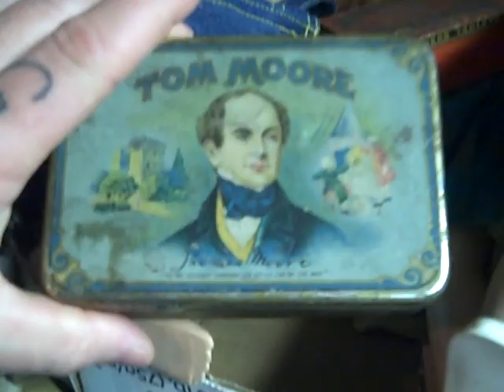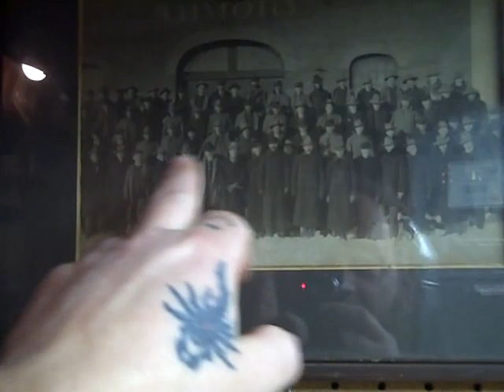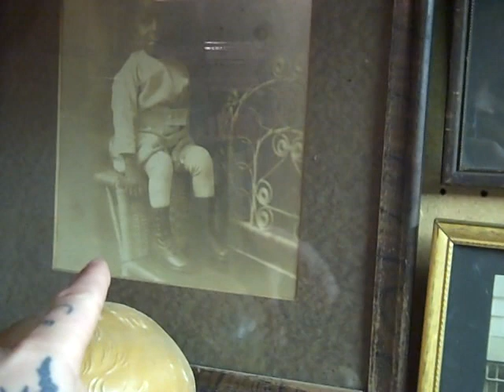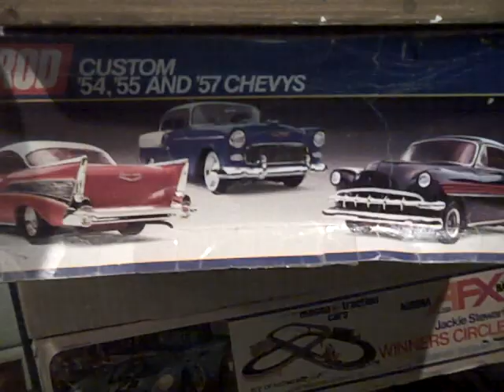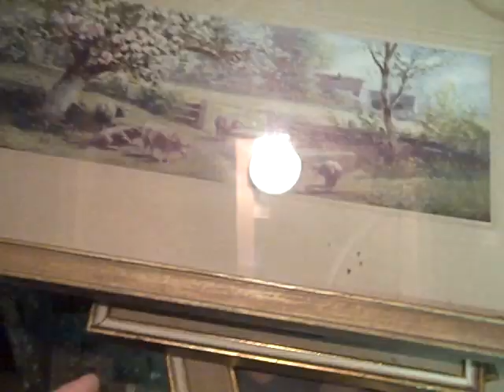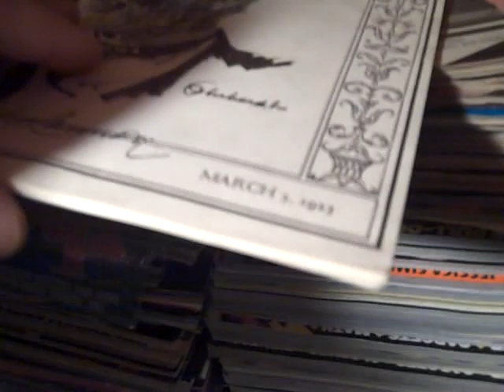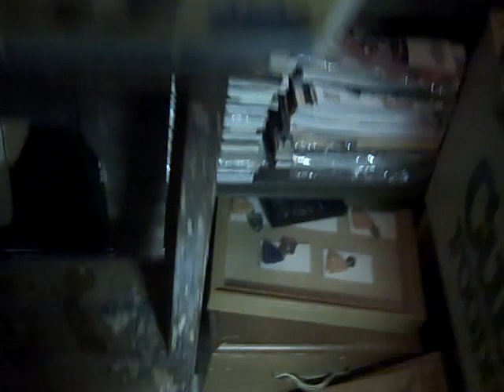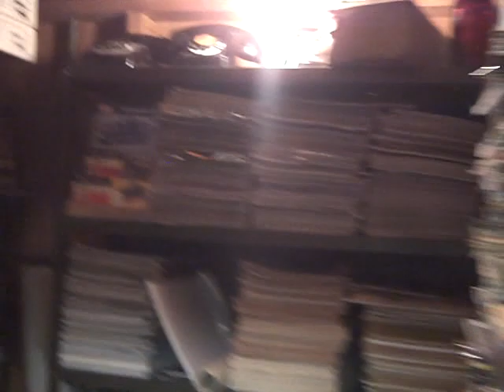Metal mike Buzzard Junk & Antiques DOLLS MN. Reality Pickers Collectors INVENTORY American Junker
Paper goods, Paintings, Mid century Art deco. old models Lets visit a deep corner Of My bunker Of Junk! antique relic Dolls Germany Buddy Lee Jeans Dolls